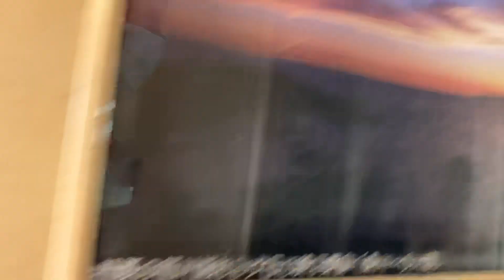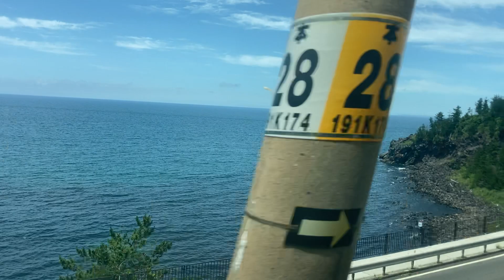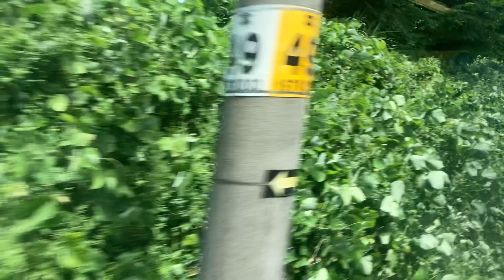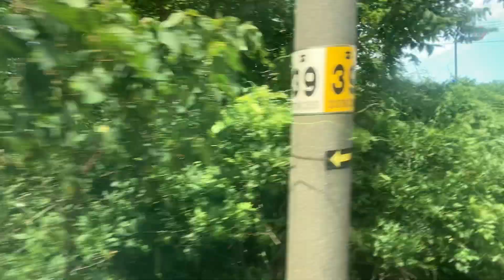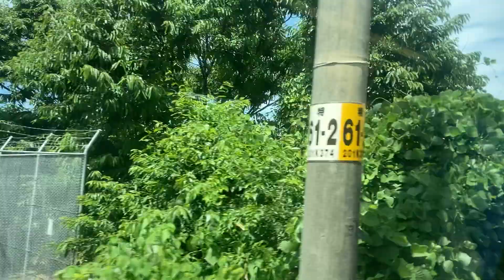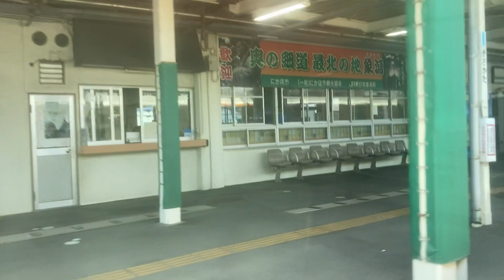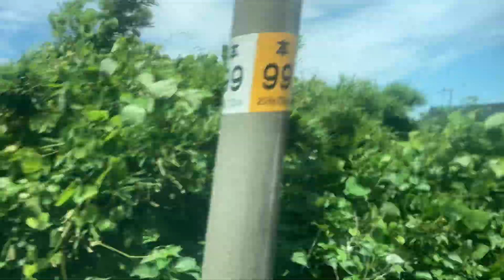特急いなほ1号E653系 車窓[3/3]酒田→羽後本荘/ 白新線・羽越本線 新潟822発(秋田行)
このあと羽後本荘→秋田は、バスで行ってみることにしました。
1.日本高速縦断ツアー
2.全都道府県くまなく巡回ツアー